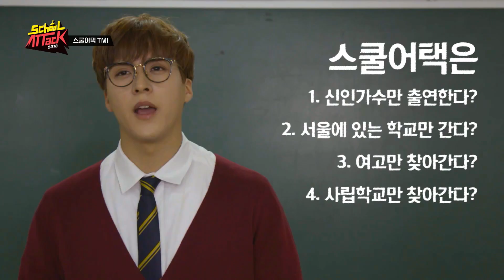스쿨어택 2018 3MC가 알려주는 스쿨어택 TMI !!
중학생, 대학생, 직장인은 안된다?
티저에 나온 스타가 순서대로 출연한다?